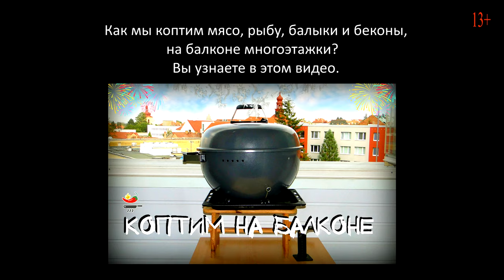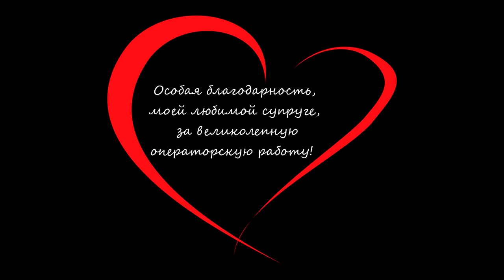Солим Скумбрию. Рецепт маринада от вашего любимого Шефа. Коптим на балконе. Будете солить так всегда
Солёная, жирная скумбрия , всегда желанна на праздничном столе. Я предлагаю, свой посол, возможно, он вам понравится

Внимание: Посолочный рассол, 1 литр, рассчитан на 2 крупные скумбрии, вес рыбы 400 + грамм ( уже чищенная, с головой, без жабр). Для рыбы меньшего веса, 280 -350 грамм, нужно меньше соли (6% на литр), сахар 3%.
Друзья, я рекомендую вам, попробовать мой рецепт (относительно веса скумбрии, в нашем видео), и в будущем, уже сами определите процент соли в маринаде, по вашему вкусу.

Рассол:
На 1 литр Воды
Соль 8% ( 80 Грамм – 50/50, обычная и нитритная соль)
Сахар 4% ( 40 грамм)
4-5 зёрен Кардамона
1 ч. л Черный перец горох
¼ ч. л Сухой Чили
5 -6 шт  Душистый перец
4 – 5 Гвоздика
1 ч. л  зерна Кориандра
1 ч. л  зерна Горчицы
3 зубца Чеснока
2 шт Лавровый лист
Доводим воду, со специями, до кипения. Охлаждаем ( + нитритную соль) , заливаем рыбу, солим 3 дня. Сушим при комнатной температуре 24 часа и можно кушать.
По желанию:
Коптим 5 -7 часов.
Отдых 12-24 часа в холодильнике.
Скушать в течении  недели.
Идеальна как закуска на праздничном столе, и с варёной картошкой.